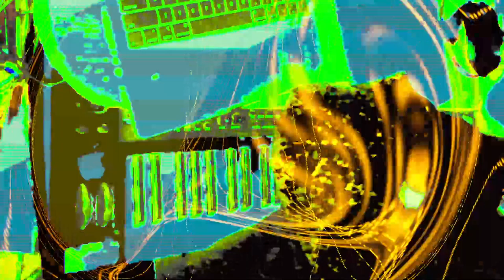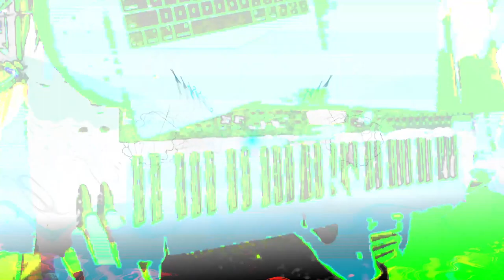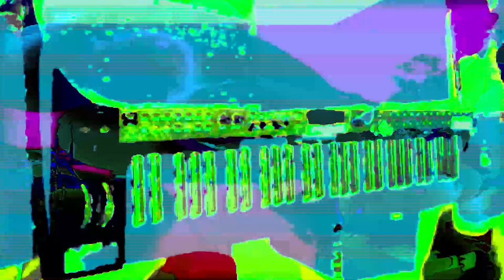Live performance video filming with effects in real time on supernova II using Max 8 sometimes.